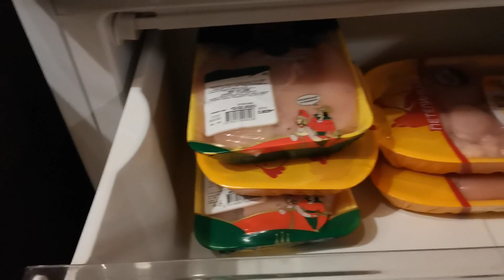Можно ли оставить холодильник на морозе, в неотапливаемом доме / Холодильник в холодном доме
Можно ли оставлять холодильник в дома, который не отапливается. Тем более, включенным. Будут ли последствия, не сгорит ли. Обо всём об этом в нашем ролике.